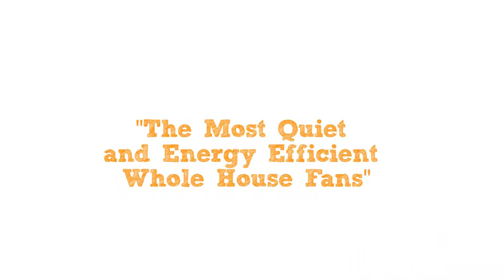How QuietCool Works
- [Narrator] QuietCool is the brand new, revolutionary green energy product that is taking America by storm. Have you ever gone through those long, miserable summers where you just can't get cool and running the air conditioner is painful because you know how much energy it costs? Well, lucky for you. The QuietCool Whole House Fan was invented. It's like a breeze on a switch. You crack open a few windows in your home during the cooler hours of the early morning and evening and when you turn on the fan, it pulls the cool air from outside through your windows, into the attic and out your attic vents, cooling and ventilating your entire home and attic. Traditional whole house fans do the same thing as a QuietCool, but are extremely loud and inefficient. These fans are so loud that they sound like a helicopter in your attic, but with QuietCool, you get the same cooling effect, but at the sound of a whisper. But our fans are not just quiet, they are energy efficient too. We have some of the most efficient fans on the market today. With QuietCool, having a cooler home in the hot temperatures of the summer is possible.